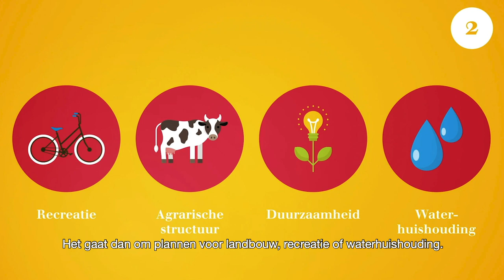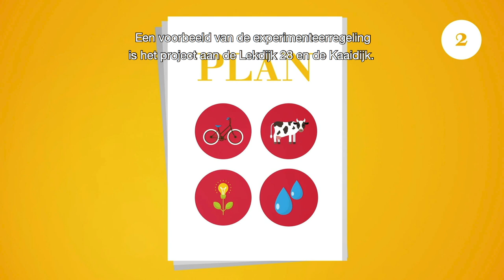Gemeente Houten � Vlog 1 Eiland van Schalkwijk 1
Vlog 1 Hilde de Groot vertelt over de ontwikkelingen van het Eiland van Schalkwijk